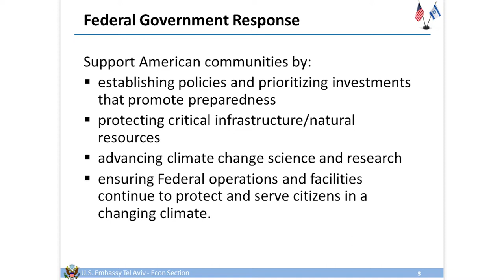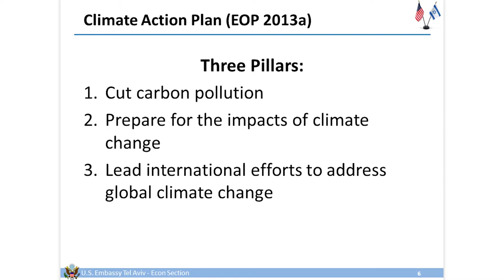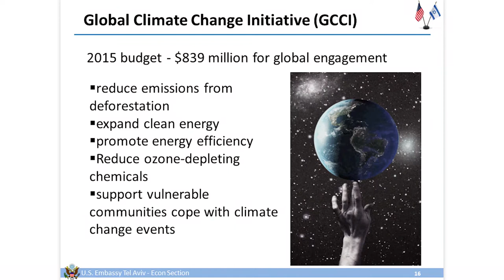ועידת מדיניות האקלים - מושב ג'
יום עיון לבחינת מדיניות האקלים בישראל המבוססת על יעדים חברתיים וכלכליים. מושב באנגלית בנושא: "מגמות מדיניות האקלים באירופה". יו"ר המושב פרופ' דן רבינוביץ', בהשתתפות ד"ר נוריקו פוג'יוורה ואינגריד קוליסט.